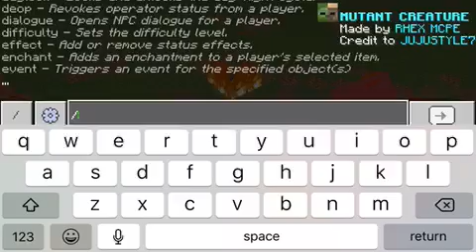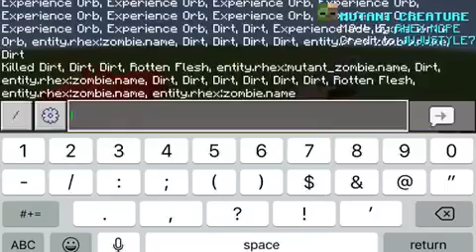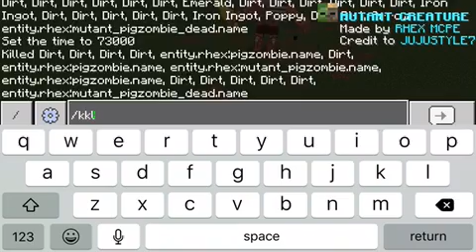MINECRAFT WEIRD ANIMALS AND BOSSES VS MUTANT CREATURES PART 2